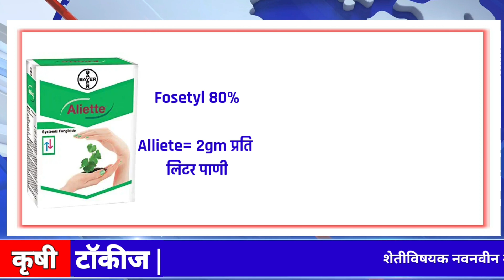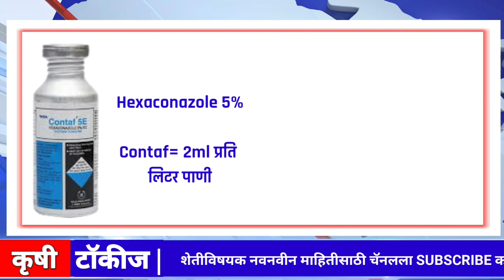Pomogranate Wilt Management ||डाळींब मर रोग व्यवस्थापन || Krushi talkies 🌾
डाळिंब बागेतील मर रोगाचे लक्षणे व नियंत्रणासाठी प्रतिबंधात्मक कोणते उपाय करावे याबद्दल सविस्तर मार्गदर्शन
डाळींब मर रोग व्यवस्थापन
डाळींब मर रोग उपाय
डाळिंब बागेतील मर रोगाचे नियंत्रण